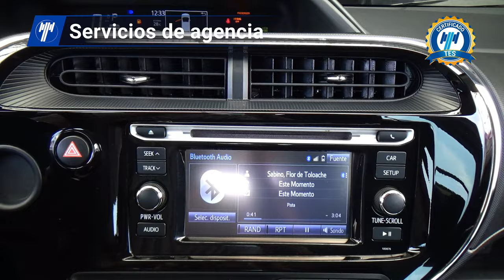Toyota / Prius Híbrido / 2020 - 28573